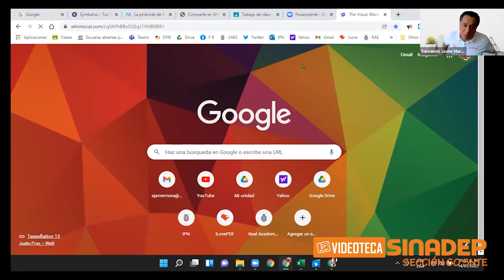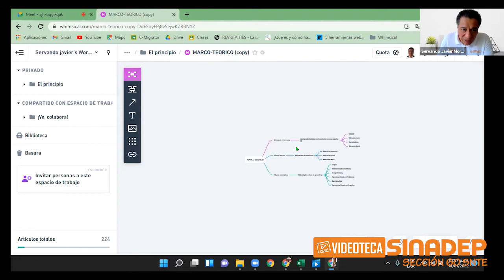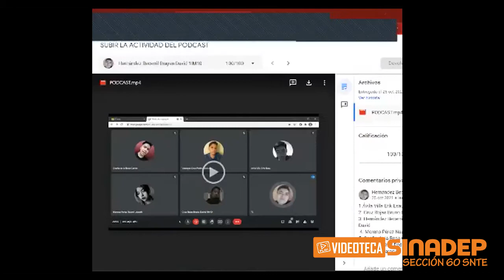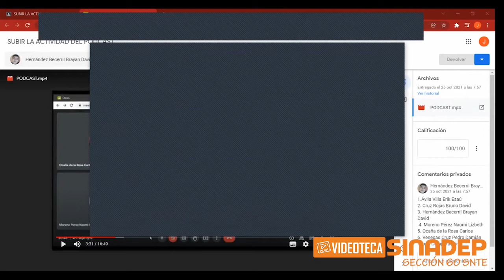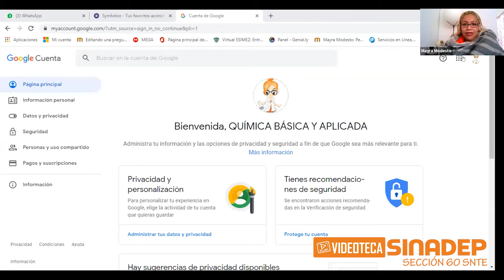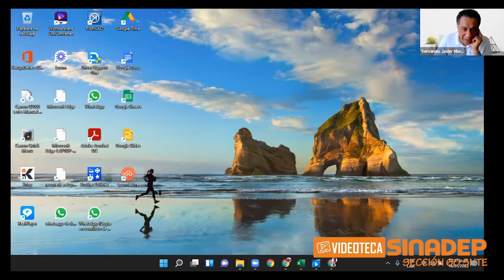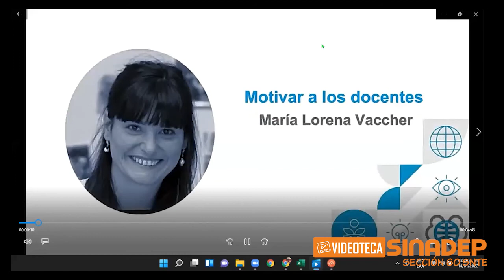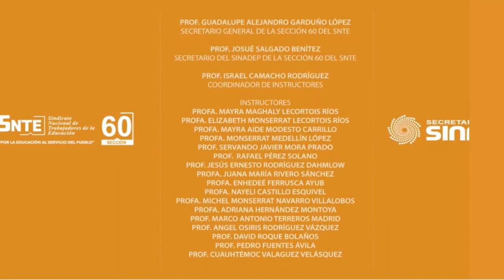INTRODUCCIÓN A LAS HERRAMIENTAS VIRTUALES 2022 SESION 5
CURSO TALLER - INTRODUCCIÓN A LAS HERRAMIENTAS VIRTUALES